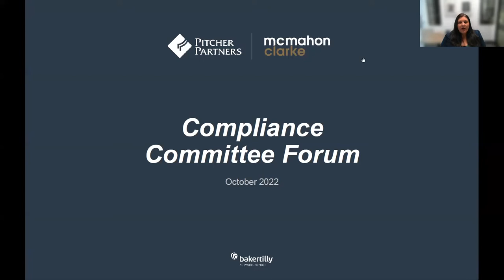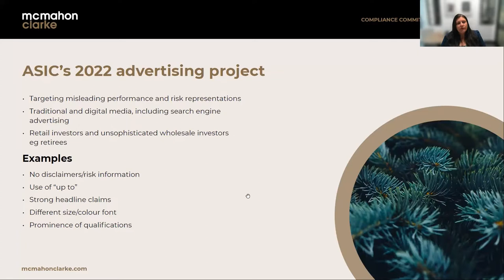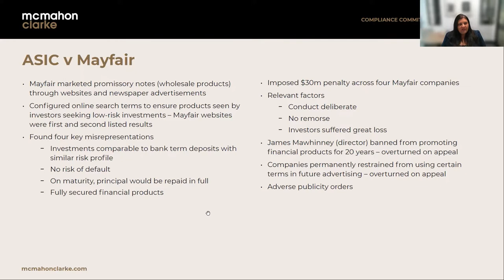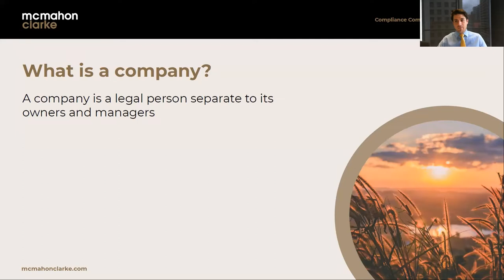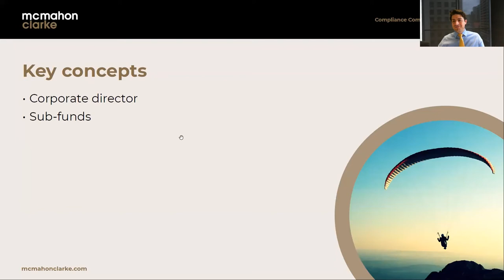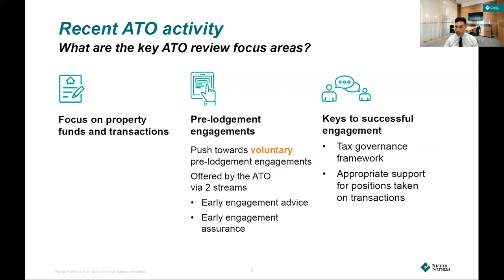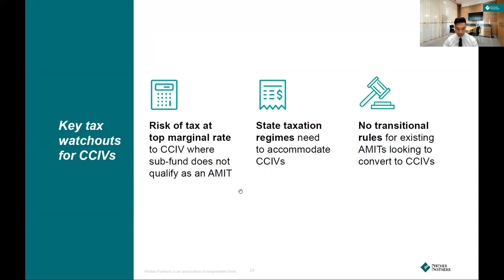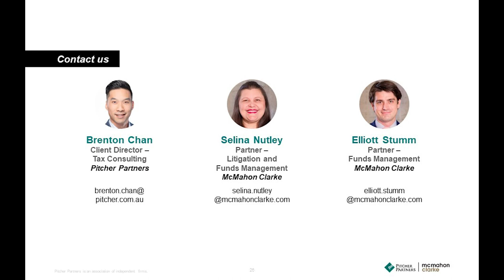Compliance Committee Forum 2022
Pitcher Partners and McMahon Clarke together with the Melbourne and Sydney Compliance Groups held a Compliance Committee Forum Webinar, covering some of the latest issues for financial services:
• Tax Update. Analysis and impacts of current and topical tax issues for managed funds, including a discussion on the tax aspects of the new corporate collective investment vehicle (CCIV) regime
• The new CCIV regime is here! What are the real benefits and drawbacks? What lessons did McMahon Clarke learn from securing the first CCIV licence?
• Fund advertising and marketing features on the corporate watchdog’s radar. What do you need to know and how can you prepare?

Presented by:
Brenton Chan, Client Director, Pitcher Partners
Elliott Stumm, Partner – Funds Management, McMahon Clarke
Selina Nutley, Partner – Litigation and Funds Management, McMahon Clarke